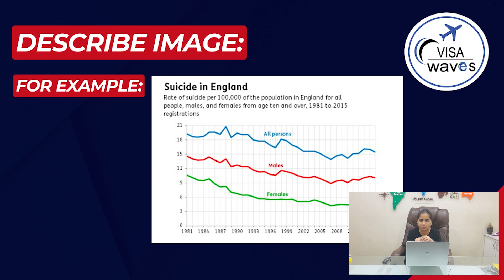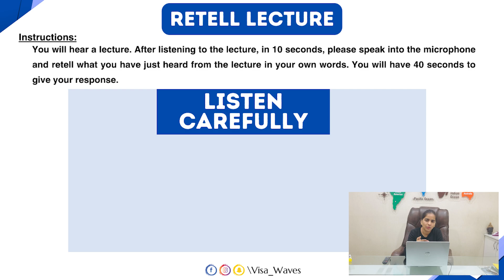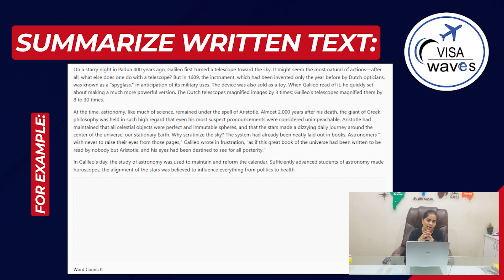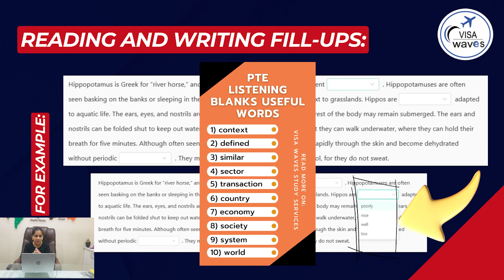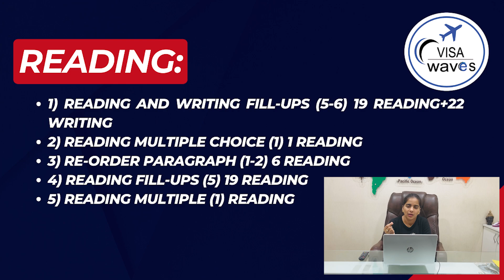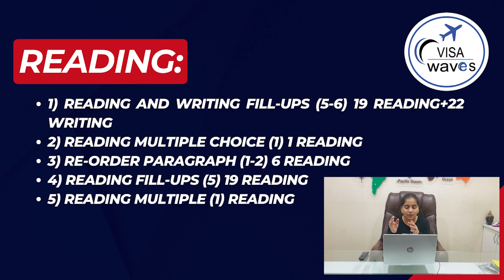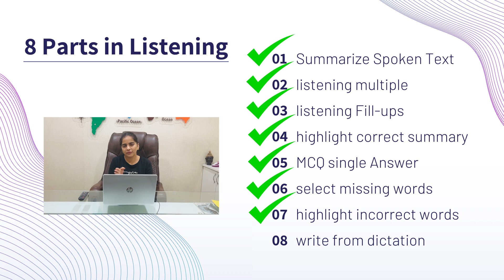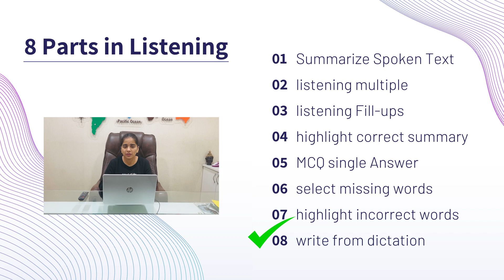fully descriptive Video of PTE Exams || Main Sections Fully Explained || Visa Waves